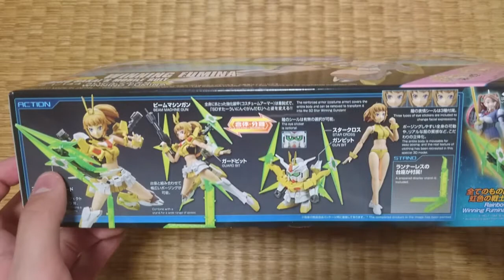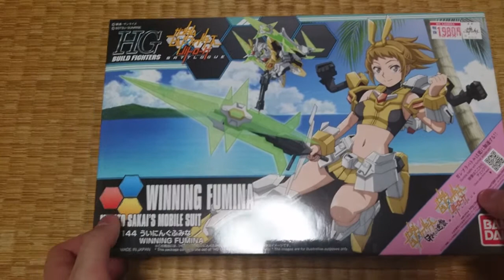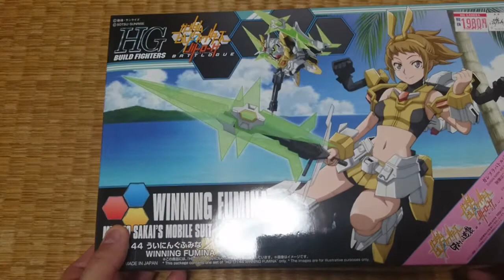やってしまった...ういにんぐふみな を買ってしまった件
HGBF ガンダムビルドファイターズ ういにんぐふみな 1/144スケール 色分け済みプラモデル